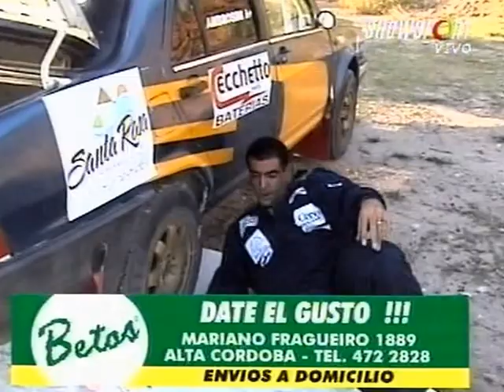La otra pasion del médico de Instituto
Enrique Ambrosini, médico de Instituto, nos muestra su otra pasion: el automovilismo